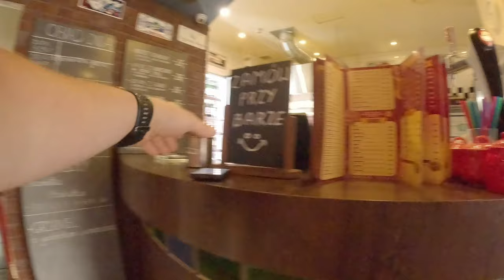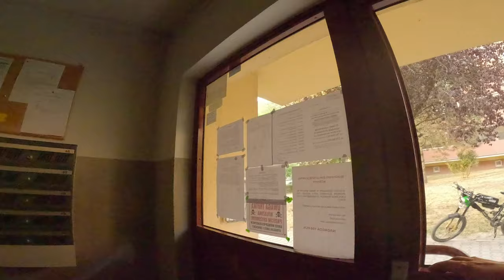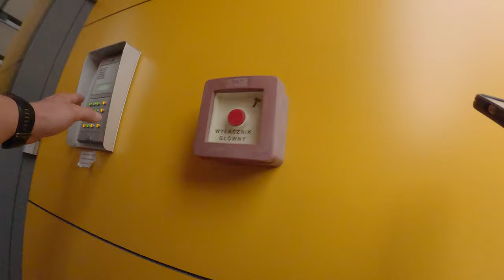GLOVO - TAK POWINNO BYĆ ZAWSZE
JAK MASZ CHĘĆ DORZUCIĆ SIĘ DO NOWEJ KAMERY :)